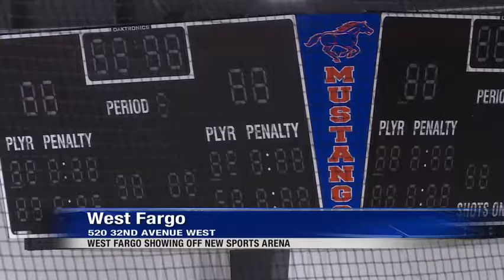5 PM News West Fargo New Sport Arena